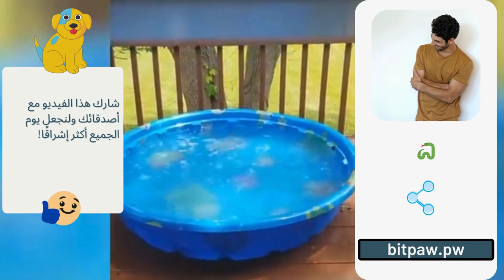ضحكات مضمونة! 😄🐾 لحظات مرحة مع الحيوانات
استعد للاستمتاع بأحدث مقاطع الفيديو المضحكة للحيوانات على الإنترنت! من القطط المضحكة إلى الجراء المليئة بالحيوية، هذا الفيديو مليء باللحظات المرحة التي تضمن لك جلب البهجة والسعادة. انضم إلينا واستعد للتعرف على سحر ومغامرات الأصدقاء الفريدة لدينا. سواء كانوا يلهون أو يكونون ببساطة على طبيعتهم، فإن هؤلاء الحيوانات مضمونة لتضيف نوراً ليومك. استمر في المشاهدة واستعد للابتسام مع الكائنات الأكثر مرحًا في مملكة الحيوان! لا تنسَ أن تعجب وتشارك وتشترك للمزيد من التسلية! 🐶🐱

 ضحك, حيوانات, تسلية, لحظات مرحة, فكاهة, مغامرات, حيوانات لطيفة, فيديوهات مضحكة, قطط مضحكة, جراء مليئة بالحيوية, سعادة, ابتسام, إنستغرام